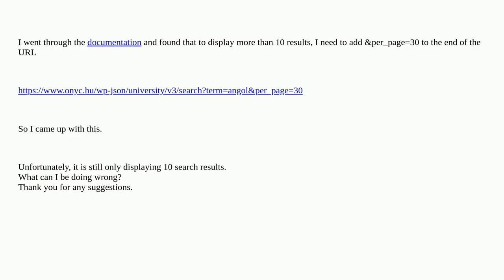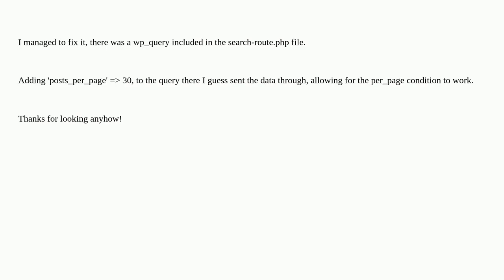Wordpress: WordPress Rest Api search limited to 10 results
WordPress Rest Api search limited to 10 results

A special thanks goes out to the community

  json rest-api